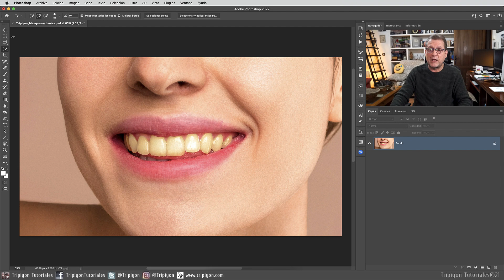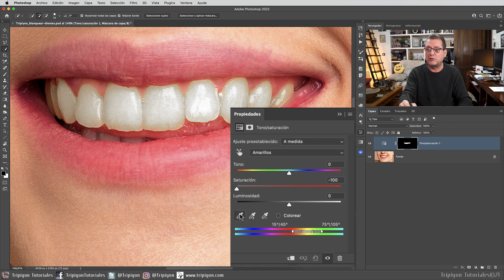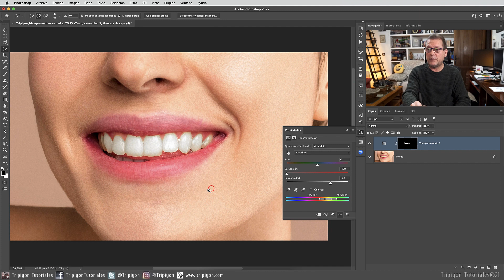La forma perfecta de blanquear los dientes en Photoshop ¡TRUCO!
En este tutorial vamos a ver un truco para blanquear los dientes en Adobe Photoshop que estoy seguro de que os va a encantar.

♦︎ Fotografía usada de Pexels.

CAPÍTULOS
0:00 Introducción
0:28 Seleccionar los dientes
1:15 Blanquear dientes
2:09 Conclusión